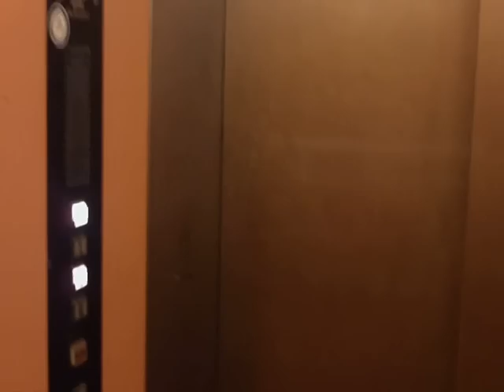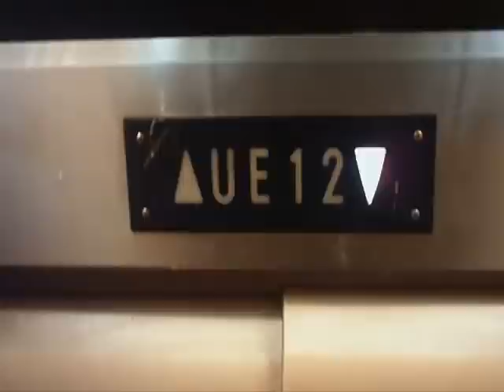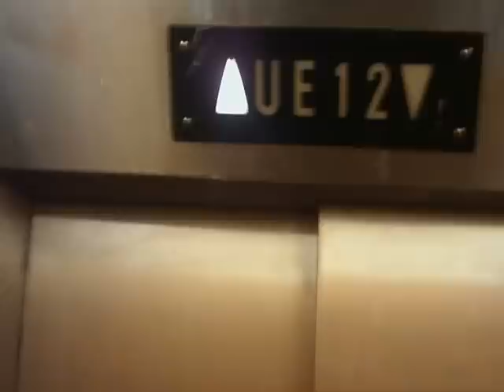1978 original Rico elevator at Berufskolleg Krefeld - Uerdingen, Germany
This school has got three buildings: The main building, sports hall and another building equipped with class rooms. But only the main building has got an elevator, which was made in 1978 and is still original!

You need a key to call this elevator at each floor.

Brand: Rico Aufzüge
Serial: 2350
Year built: 1978
Type: Traction
Floors: 4 (U, E, 1, 2)
Capacity: 900 kg or 12 passengers
Specials: Locked off - you need a key if you want to call this elevator.

Dieser Aufzug ist im Berufskolleg Krefeld-Uerdingen zu finden. Die Schule hat drei Gebäude, nämlich das Haupthaus, die Turnhalle und der Klassenturm. Aber nur im Hauptgebäude gibt es einen Aufzug. Und dies ist ein originaler 1978er Rico-Aufzug. Bis heute wurde der Aufzug nicht umgebaut, modernisiert oder sonstwie verändert.

Man kann diesen Aufzug nur mit einem Schlüssel rufen.

Hersteller: Rico Aufzüge
Fabriknummer: 2350
Baujahr: 1978
Art: Seilantrieb
Etagen: 4 (U, E, 1, 2)
Nennlast: 900 kg oder 12 Personen
Besonderheiten: Aufzug verschlossen - man braucht einen Schlüssel, um ihn zu holen.